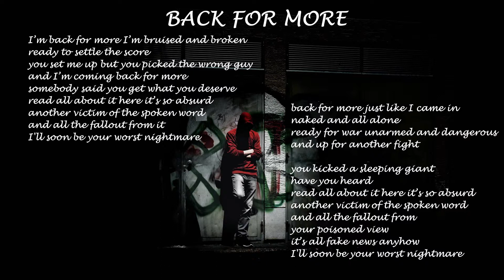Back For More